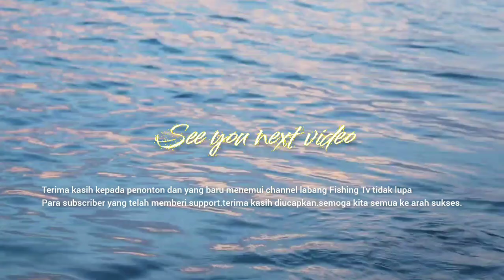Batang rajang pasang besar..masih diberikan strike...walaupun kurang #42.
27/08/23
Jam 7.00 pagi kita turun pancing lagi bersama sahabat kita iaitu legend dan hero kita.terima kasi diucapankan kepada para penonton dan follower serta yamg telah subscribe channel ini.support daripada amatlah kuta hargai untuk lebih mrmperkembangkan channel labangs fishing tv.terima lasih kita ucapkan.